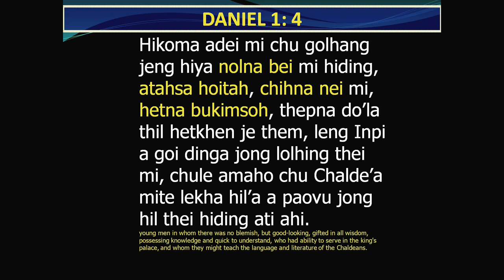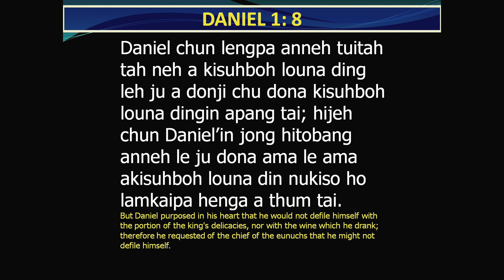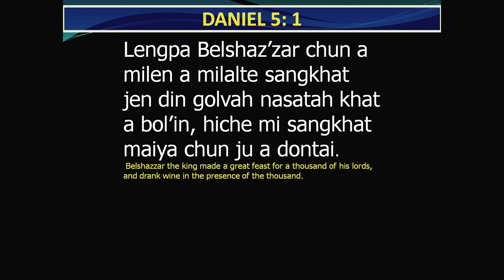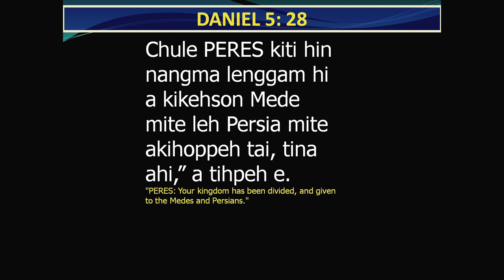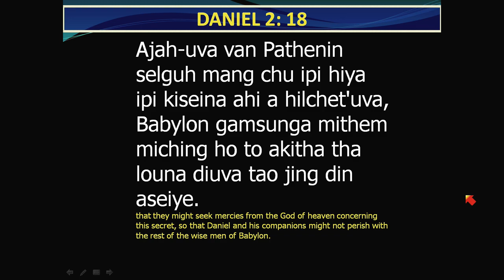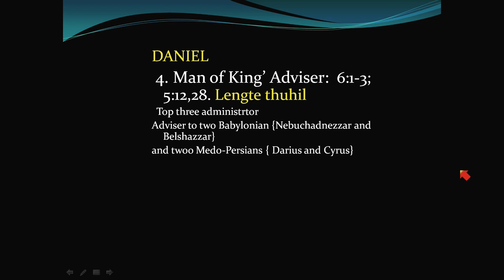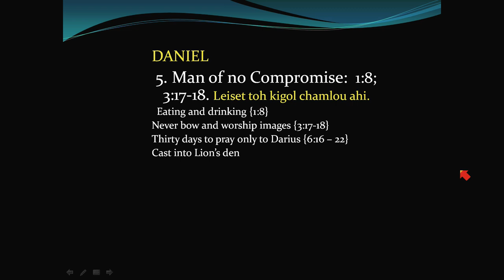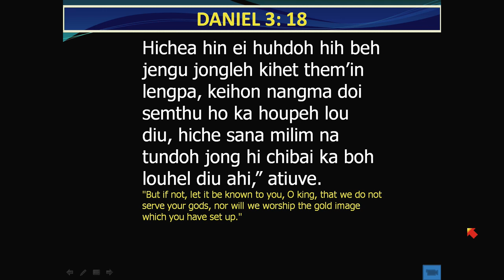Bible Daniel Hinkho | Rev Dr Ellien Gangte